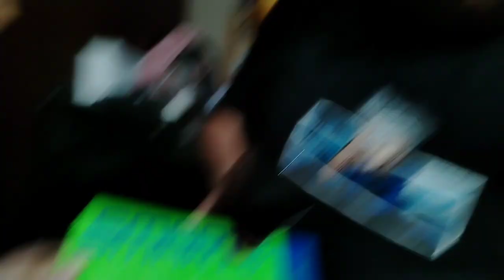PRANK NA SURPRISE PA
---LG